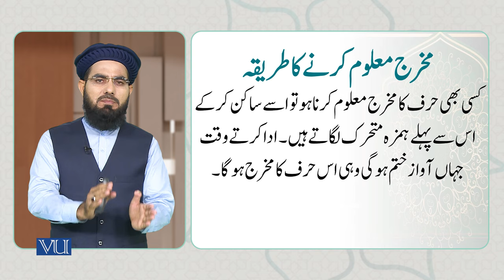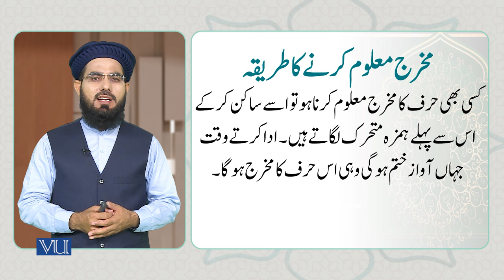مخارج کی اقسام | Types of “Makharij” | Arabic Through Quranic Text | ISL1151_Topic015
Topic015: Types of “Makharij”,
مخارج کی اقسام
By Dr. Ali Imran